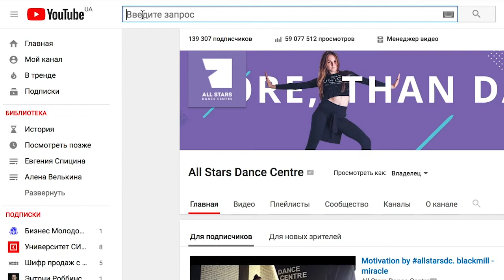Hip hop глазами студентов в All Stars Dance Centre 2018 All Stars Dance Centre 2018